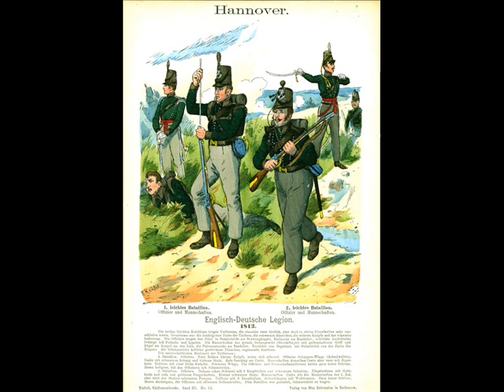Deutsches militärisches Zeremoniell "Zapfenstreich der hannoverschen Leichten Infanterie"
Zapfenstreich der hann. Leichten Infanterie (trad.)